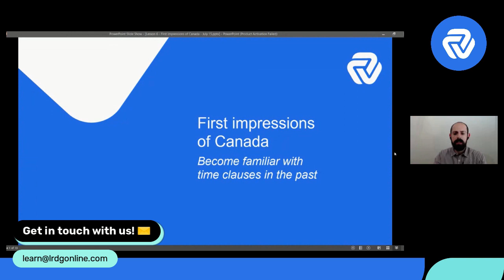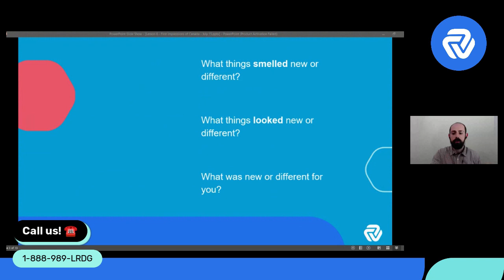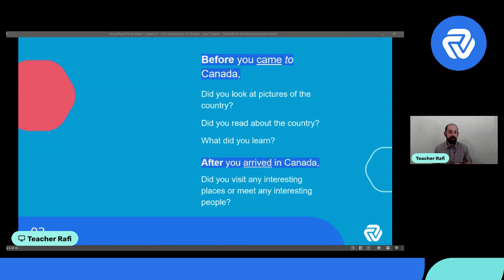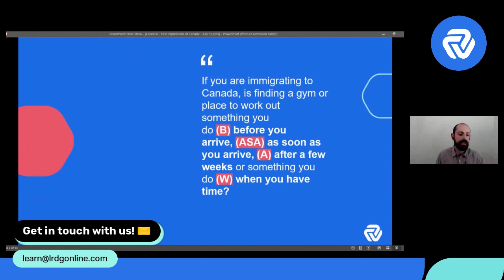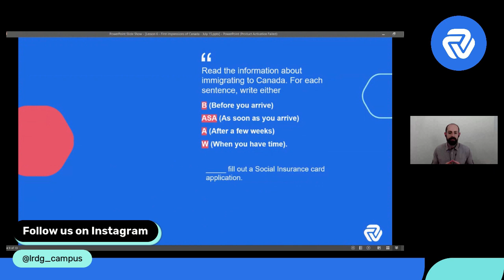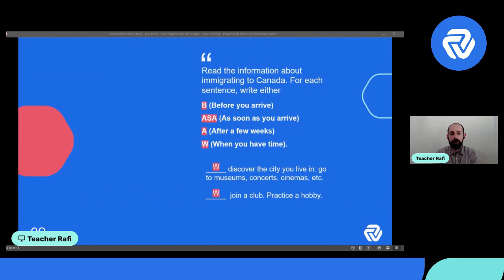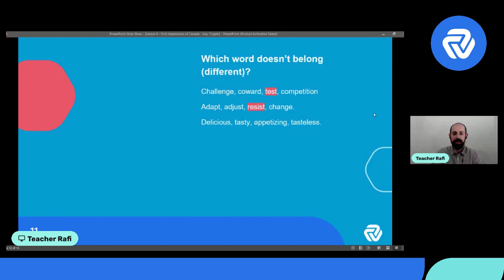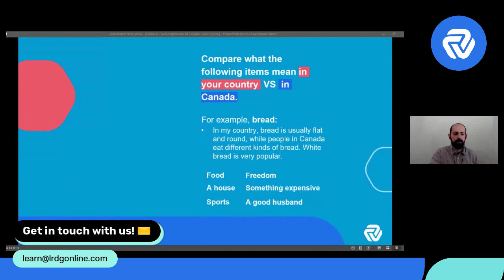LIVE ENGLISH CLASS #6: First impressions of Canada | LRDG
Un cours d’anglais gratuit, ça vous dit? 🤗

Prenez place dans nos classes virtuelles sur Youtube! Vous recevrez de nombreux conseils grammaticaux et lexicaux mais aussi, vous enrichirez votre vocabulaire sans vous en rendre compte. Notre tuteur, Rafi vous aidera aussi à pratiquer votre prononciation en anglais! 📕

Ne manquez pas l’opportunité d’améliorer votre anglais avec LRDG!💫

Vous pouvez aussi suivre ces Live Class en direct sur notre Facebook et Instagram (@lrdg_campus) chaque mardi 18 heures.

¿Te apetece participar en una clase de inglés gratis?🤗

¡Toma asiento en nuestras clases virtuales en Youtube! Recibirás muchos consejos gramaticales y léxicos pero además, enriquecerás tu vocabulario sin darte cuenta. ¡Rafi, nuestro tutor, también te ayudará a practicar tu pronunciación en inglés!📕

¡No pierdas la oportunidad de mejorar tu inglés con LRDG!💫

También puedes seguir estas clases en vivo en vivo en nuestro Facebook e Instagram (@lrdg_campus) todos los martes a las 6 p.m.